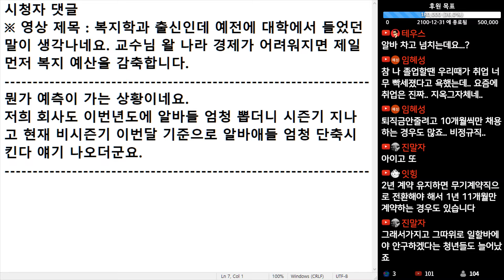(※시청자댓글) 저희 회사도 이번 년도에 알바들 엄청 뽑더니 시즌기 지나고 현재 비시즌기 이번 달 기준으로 알바 애들 엄청 단축 시킨다 얘기 나오더군요.